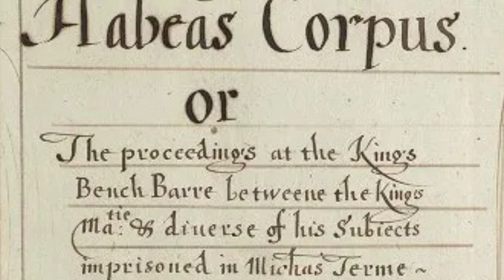The English Revolution: the world turned upside down - part five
In this episode, Alan describes the escalating conflicts between King Charles and parliament. Charles dissolved parliament several times, culminating in a dissolution that was to last for 11 years. The country was now firmly on the road to war and revolution.